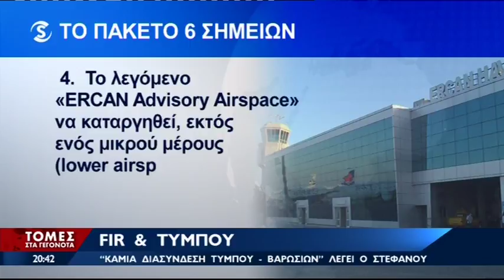FIR & Τύμπου: Διασύνδεση στο παρασκήνιο με άνοιγμα Βαρωσίων